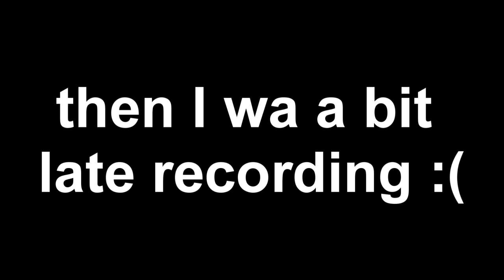Ascension Round 37 With 3 People - LET'S DANCE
This took us a couple hours lol

Mw2 Open Lobby soon.